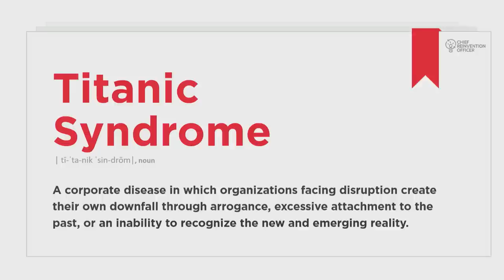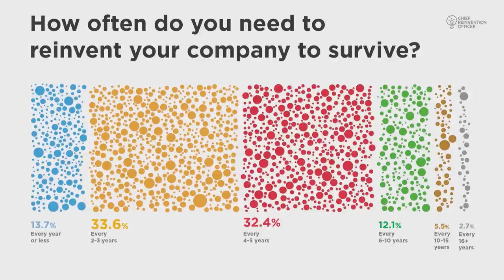How to Kill Your Own Company | Nadya Zhexembayeva | TEDxBucharest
“The Reinvention Guru”, introduced to us the concept of the “Titanic Syndrome”. She uses the Titanic and its famous story as a metaphor for giants of the business industries who, due to their inability to change, “sink” like the ship rather than stay afloat and thrive in an ever changing world. Nadya tells us with fervent passion that “When you invite change into your life, when you allow yourself to reinvent, you earn the right to choose a new option. Change is not the enemy, it’s a beautiful freedom to make any choice you want”. Reinvention Specialist. Sustainability strategist. Businesswoman. Author. This talk was given at a TEDx event using the TED conference format but independently organized by a local community.